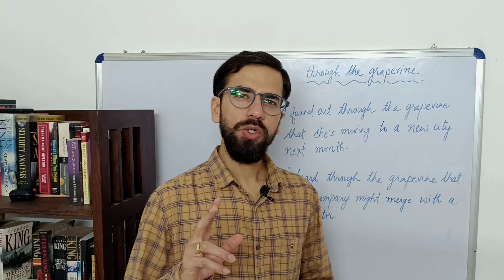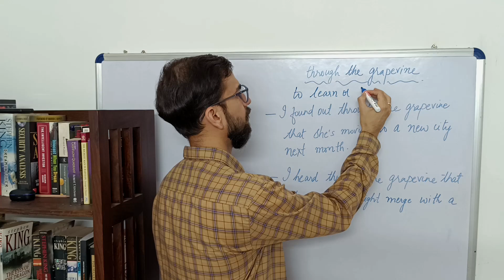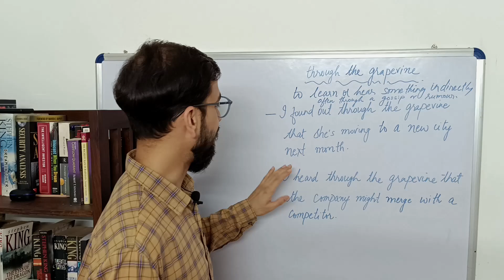Idiom through the grapevine